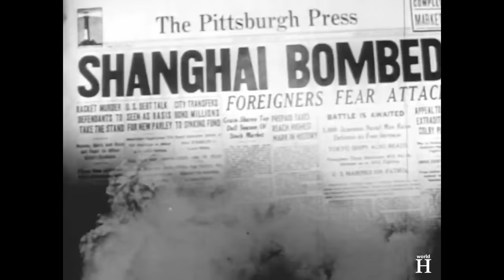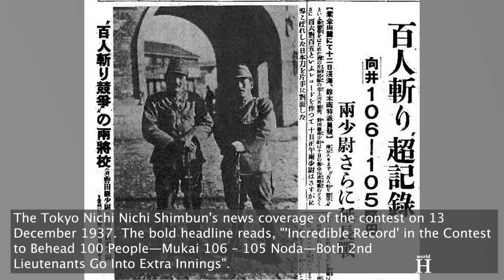Execution of Gunkichi Tanaka - Japanese soldier who beheaded 300 people during the Nanjing Massacre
Execution of Gunkichi Tanaka   Japanese Soldier who Beheaded 300 People during the Nanjing Massacre. 18 September 1931. Japan, seeking raw materials to fuel its growing industries, invades Manchuria - an industrial area located in Northeastern China known for its rich mineral and coal reserves.
In the following years, there will be various "incidents", or armed clashes of a limited nature between the Empire of the Rising Sun and the Republic of China but full-scale war will not break out between the two countries until the Marco Polo Bridge Incident on 7 July 1937. This marks the beginning of the Second Sino-Japanese War that will end only with Japan's surrender on 2 September 1945.
During this war, which is the prelude to the Pacific side of World War II, the Japanese army scores major victories, capturing Beijing and Shanghai and in December of 1937, the Japanese military invades Nanjing, then China’s capital.
In Nanjing, the Japanese soldiers commit unspeakable atrocities and engage in a campaign of mass killing which over the course of two months will claim the lives of as many as 300,000 civilians and numerous unarmed Chinese soldiers.
One of the men responsible for these atrocities is a Japanese Army captain Gunkichi Tanaka.

Gunkichi Tanaka was born on 19 March 1905 in Tokyo, Japan.
After attending military preparatory schools, Tanaka graduated from the Imperial Japanese Army Academy which was the principal officer's training school for the Imperial Japanese Army.  The training curriculum included college-level general education courses, traditional martial arts and horsemanship. After completing the two-year junior portion of training at Asaka in Saitama, cadets were assigned for eight months to infantry regiments to become familiar with Army weaponry and platoon leadership skills before resuming studies in the 1-year, 8-month senior program at Sagamihara in Kanagawa. Upon graduation, cadets became apprentice officers with the grade of sergeant-major (but who were treated as officers), and after the successful completion of four months probation in their assigned regiments, were formally commissioned as second lieutenants.

Conflict in Asia between Japan and China began with the Invasion of Manchuria, well before the official start of World War II.